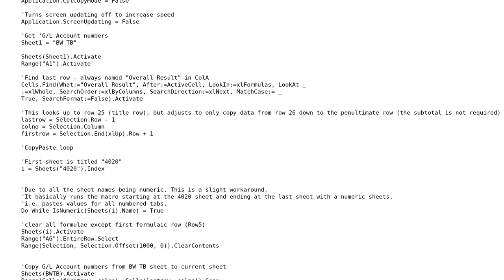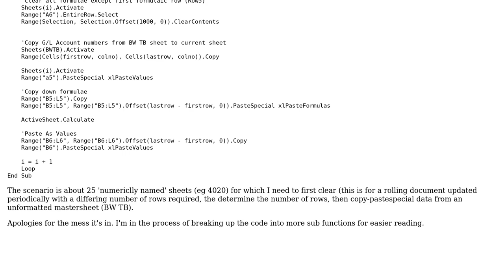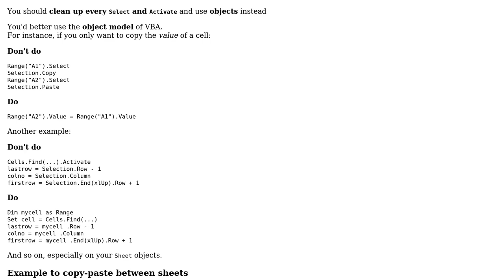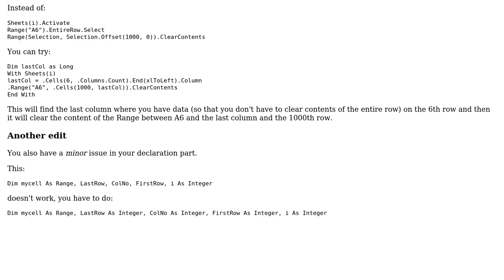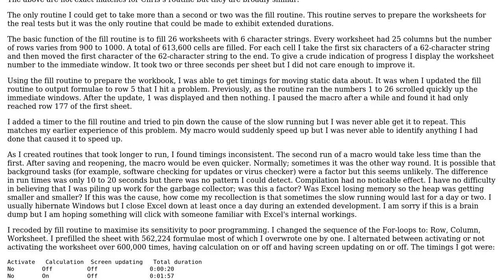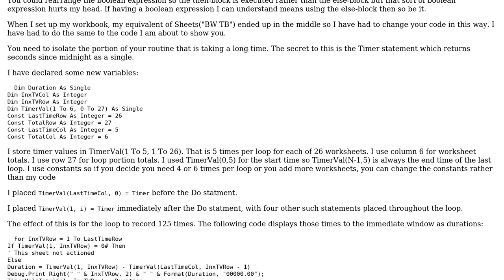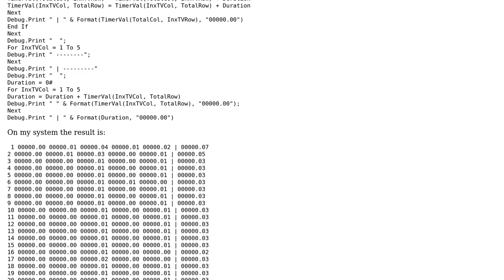Code Review: Managing book of Excel sheets (5 Solutions!!)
Code Review: Managing book of Excel sheets

With thanks & praise to God, and with thanks to the many people who have made this project possible! | Content (except music & images) licensed under CC BY-SA | Music | Images & others | With thanks to user Tony Dallimore user Patrick Honorez user JMax user Ian user Chris and the Stack Exchange Network Trademarks are property of their respective owners. You are responsible for your own actions.